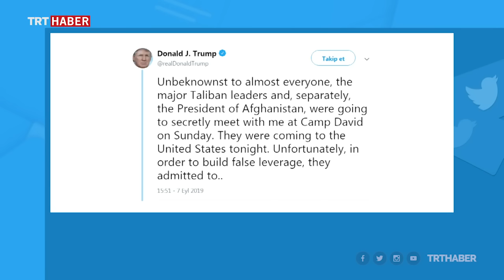11 Eylül’ün kısa tarihi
Amerika Birleşik Devletleri'nde düzenlenen 11 Eylül saldırılarının üzerinden 18 yıl geçti. Ancak Washington yönetimi, saldırıların ardından işgal ettiği Afganistan'dan hala çıkmadı. 11 Eylül’ün kısa tarihi dosya haberimizde.